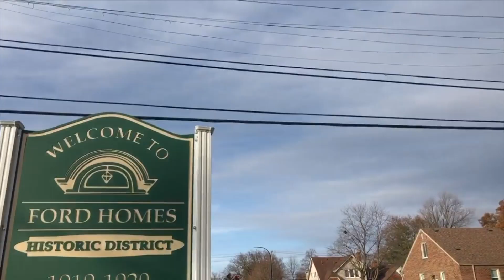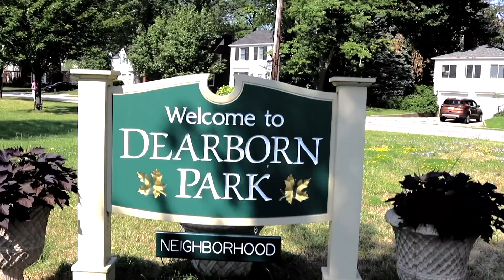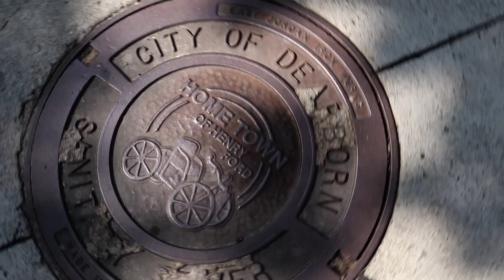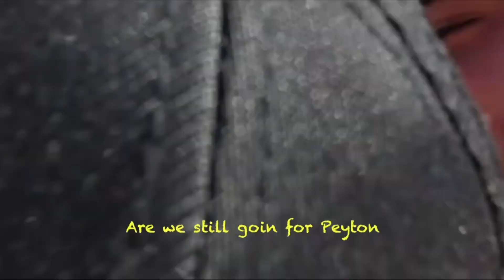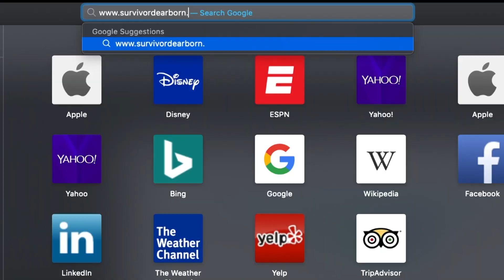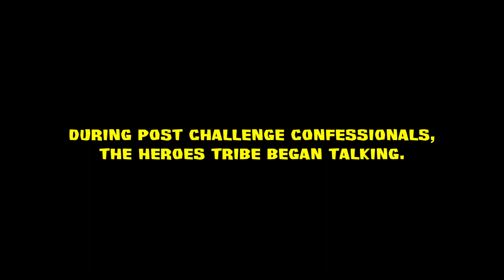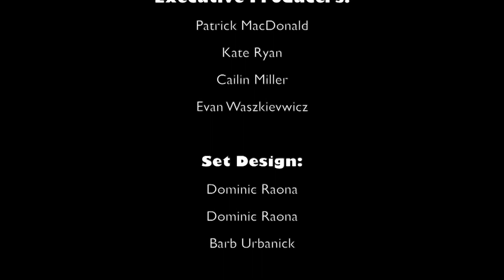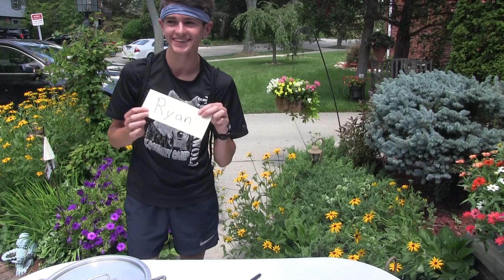Survivor: Dearborn S4: Ep 1 "The Beginning of the End"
Episode 1 to Season 4 of Survivor: Dearborn

Music from:
theMaestro
DaliRet
VanacoreMusic